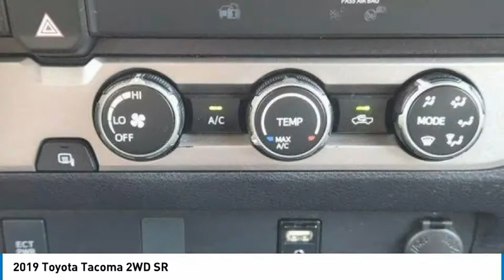2019 Toyota Tacoma 2WD P1524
2019 Toyota Tacoma 2WD SR

1400 S. Stemmons Frwy.

CARFAX 1-Owner, Excellent Condition. EPA 23 MPG Hwy/20 MPG City! SR trim. Brake Actuated Limited Slip Differential, CD Player, Bluetooth, Back-Up Camera, UTILITY PACKAGE, iPod/MP3 Input, Non-Smoker vehicle. CLICK NOW!KEY FEATURES INCLUDEBack-Up Camera, iPod/MP3 Input, Bluetooth, CD Player, Brake Actuated Limited Slip Differential MP3 Player, Privacy Glass, Steering Wheel Controls, Electronic Stability Control, Bucket Seats.OPTION PACKAGESUTILITY PACKAGE black door handles and mirror caps, Rear Seat Belts Delete, Rear Headrests Delete, Rear Seat Delete, Rear Cupholder Delete, Rear Speakers Delete, Black Rear Bumper, Sliding Rear Window Delete. Toyota SR with Super White exterior and Cement Gray interior features a 4 Cylinder Engine with 159 HP at 5200 RPM*. Non-Smoker vehicleEXPERTS RAVEEdmunds.com's review says The 2019 Toyota Tacoma is the quintessential pickup truck. It offers strong towing capacity, excellent off-road ability, and all the utility you could ask for in a midsize truck.. Great Gas Mileage: 23 MPG Hwy.PURCHASE WITH CONFIDENCECARFAX 1-OwnerWHO WE AREAt Huffines we believe the vehicle buying process should be hassle free. We are willing to answer every question you might have during your search for the perfect vehicle. Huffines has been satisfying customers & forming lifetime friendships in the Greater Dallas area since 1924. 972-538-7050Pricing analysis performed on 6/21/2022. Horsepower calculations based on trim engine configuration. Fuel economy calculations based on original manufacturer data for trim engine configuration. Please confirm the accuracy of the included equipment by calling us prior to purchase.